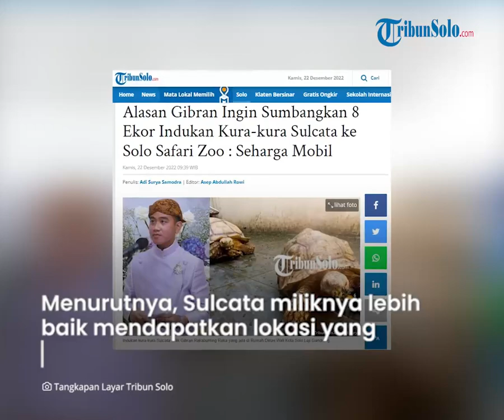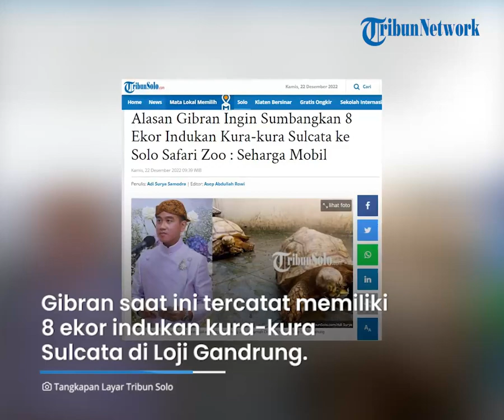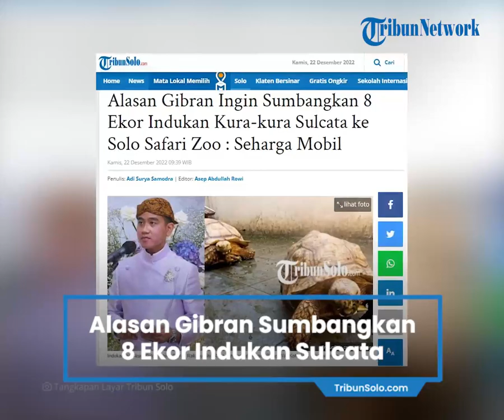Berita Solo Hari Ini: Alasan Gibran Sumbangkan 8 Ekor Indukan Kura-kura Sulcata ke Solo Safari Zoo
TRIBUN-VIDEO.COM, SOLO - Wali Kota Solo, Gibran Rakabuming Raka ingin menghibahkan koleksi kura-kura Sulcata ke Solo Safari Zoo atau Taman Satwa Taru Jurug (TSTJ).

Keinginan tersebut bukan tanpa alasan.

Menurut Gibran, kura-kura Sulcata miliknya lebih baik mendapatkan lokasi yang lebih alami daripada yang saat ini.

"Tempatnya, kita ingin tempat yang lebih besar dan di alamnya," kata dia Kepada TribunSolo.com, Kamis (22/12/2022).

"Kasihan kalau di tempat yang tidak (alami). Kan (kandang yang sekarang) sudah kekecilan," tambahnya.

Kura-kura Sulcata milik Gibran saat ini berada di Rumah Dinas Wali Kota Solo, Loji Gandrung.

Mereka sudah berada di sana sejak masa awal Gibran menjabat sebagi Wali Kota Solo.

Kura-kura Sulcata itu dipindahkan dari kediaman Gibran, Kelurahan Sumber, Kecamatan Banjarsari, Kota Solo.

Gibran saat ini tercatat memiliki 8 ekor indukan kura-kura Sulcata di Loji Gandrung.

Kura-kura Sulcata indukan tersebut sudah dipelihara sejak lama oleh Gibran.

Mereka dibeli sendiri Gibran dari sejumlah daerah, diantaranya Yogyakarta, Bogor, dan Jawa Timur.

Kendati demikian, Gibran siap menghibahkan 8 ekor indukan kura-kura Sulcata ke Solo Safari Zoo.

"Nanti yang disumbangkan ke Solo Safari, 8 induk. Kalau ingin sama anak-juga tidak apa-apa," ucap Gibran.

Gibran saat in memiliki lebih dari 10 anakan kura-kura Sulcata dengan variasi usia yang berbeda-beda.

Rinciannya, 5 anakan berusia 7-8 bulan, 7 anak berusia sekira 5 bulan, dan 8 anak berusia 4 bulan. (*)